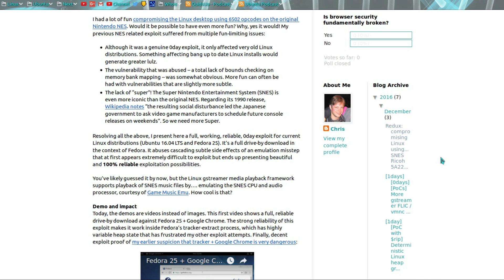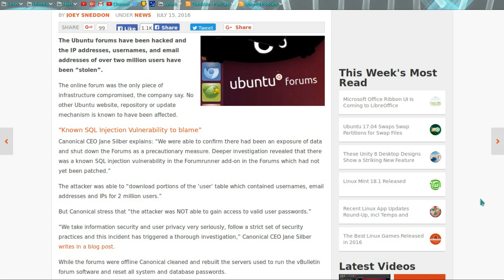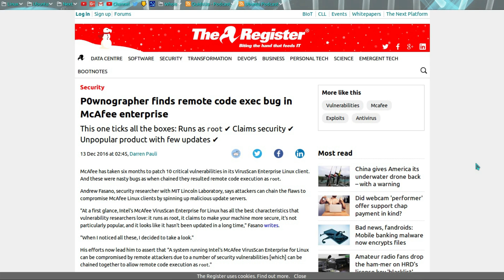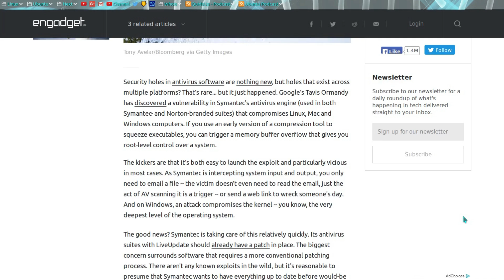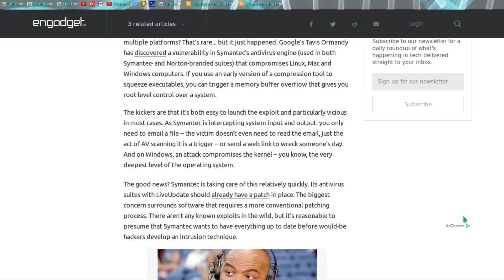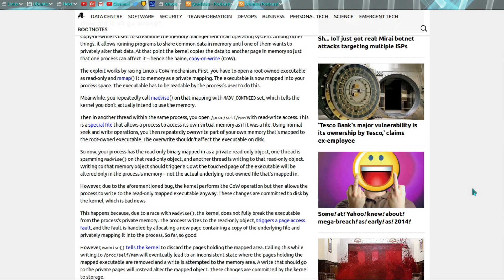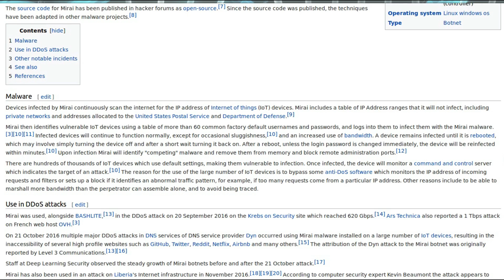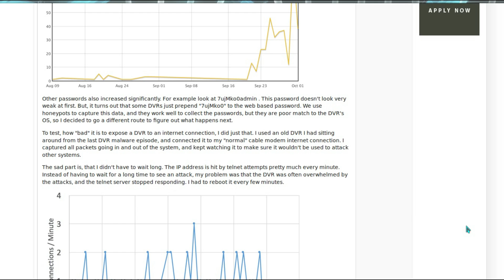Top 10 Linux Security Fails of 2016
2016 has seen an increase of security vulnerabilities and mistakes hitting the news for Desktop, Server, and Android Linux. Here are my 10 favourite security fails of 2016 which include mistakes made in applications, so called security applications completely undermining the security of your system, data breaches, failure to protect repositories, and one of the largest DDoS attacks seen to date.